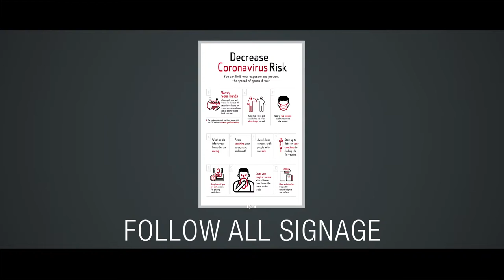Welcome Back to DICK'S Sporting Goods Park!